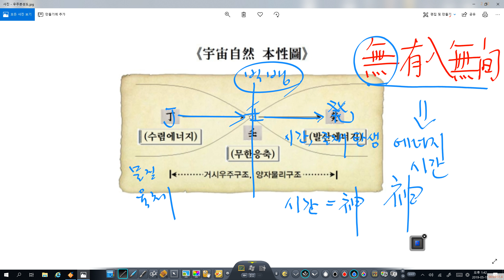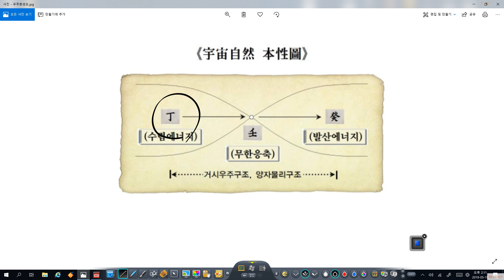老子 道德經 - 無爲란 무엇인가? 5 (道德선생)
노자 도덕경 81장 내용 요약

1. 빅뱅이전
2. 빅뱅이후
3. 도에서 배우는 지혜
4. 도에 순응하는 삶
1에서 4까지가 도덕경 거의 모든 내용이죠.
5. 기타 등등 예로 정치, 전쟁 따위들.

도덕경은 정치서가 아니라네
도덕경은 병법서도 아니라네.
도덕경은 양생법도 아니라네.
도덕경은 도덕법도 아니라네.

도덕경은 우주, 자연의 법도라네.
노자는 우주 자연의 이치를 설명하고 그와 가장 닮은 물처럼 살라하네.